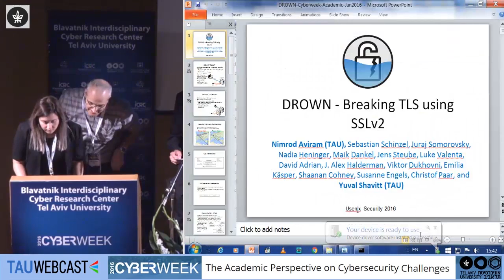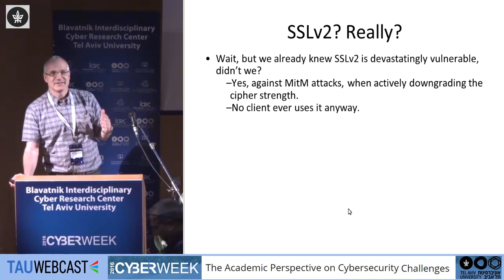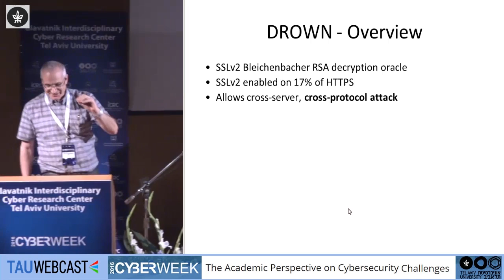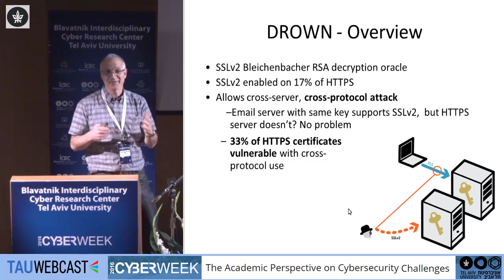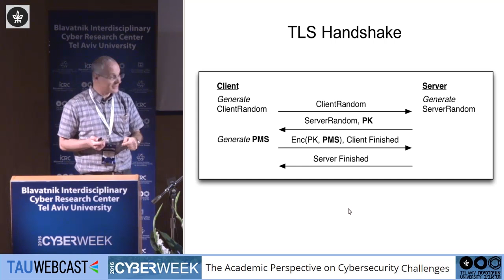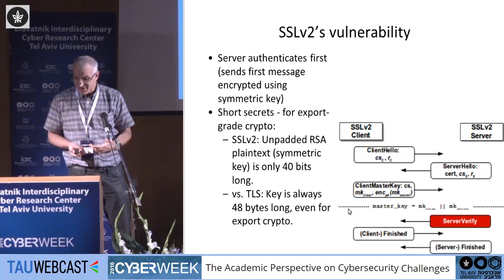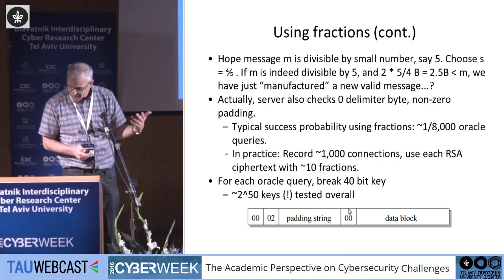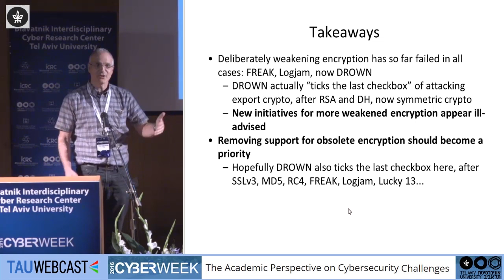DROWN - Breaking TLS using SSLv2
Prof. Yuval Shavitt, Professor of Electrical Engineering, Department of Electrical Engineering, Tel Aviv University
Chair: Dr. Yaniv Harel, Conference Chairman and Head of Research Strategy, Blavatnik Interdisciplinary Cyber Research Center (ICRC), Tel Aviv University

The Academic Perspective on Cybersecurity Challenges
Cyberweek 2016
Tel Aviv University
19/6/16